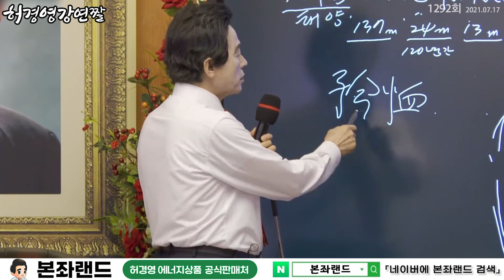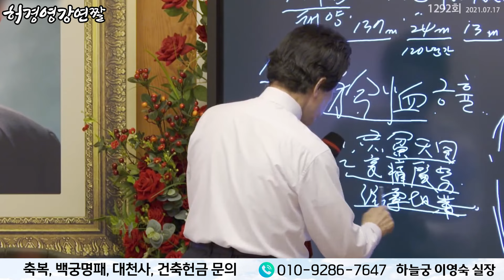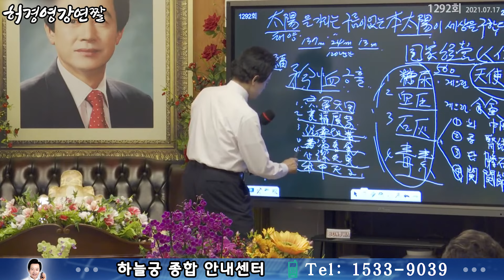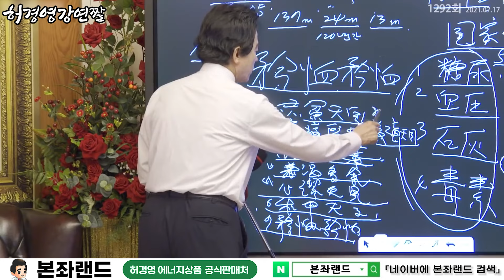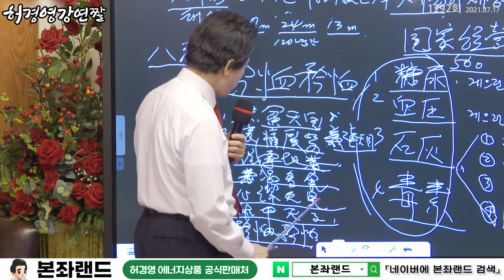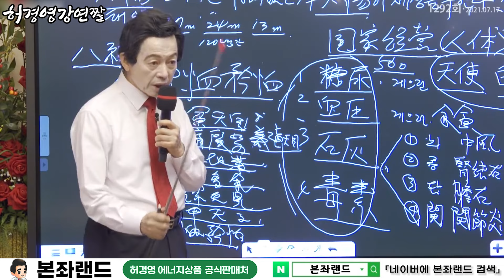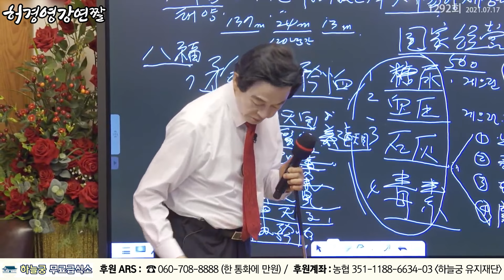남을 긍휼히 여겨야 하는 이유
■ 하늘궁 무료급식소 후원

■ 종합안내 대표번호(본좌섭리회) : 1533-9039
■ 축복/명패/대천사 상담 : 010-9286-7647
■ 허경영 강연 참가 안내 : 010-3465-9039
■ 헬로우 호텔 숙박 예약 : 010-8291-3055